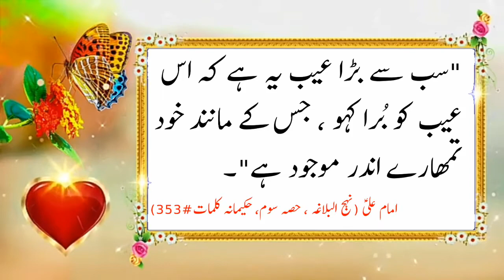12 Quotes | Nahjul blagha _ part 3 | Urdu | Frameen selection by Zawar Hussain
12 Quotes | Nahjul blagha _ part 3 | Urdu | Frameen selection by Zawar Hussain

نہج البلاغہ کے حصہ سوم سے منتخب 12 فرامینِ امام علیؑ

مطالعہ،انتخاب،آواز، ہدایات اور پیشکش:
                 زوار حُسین